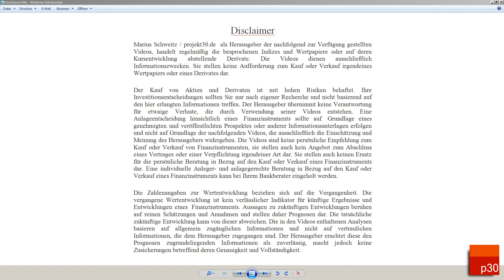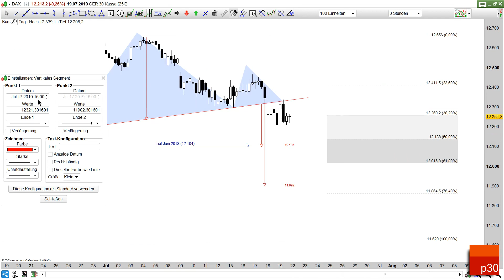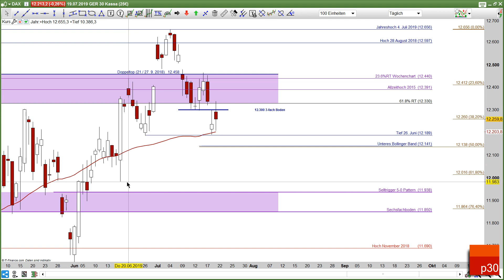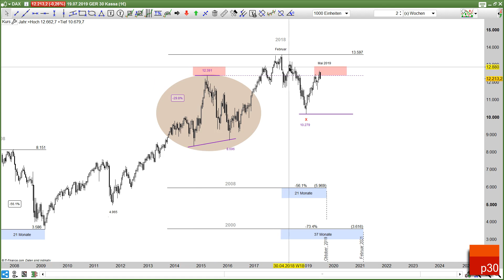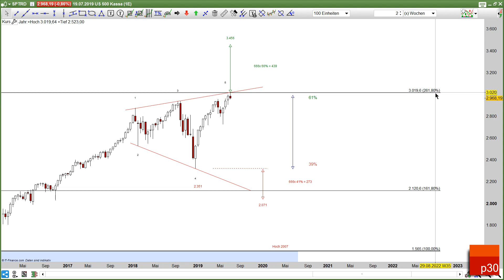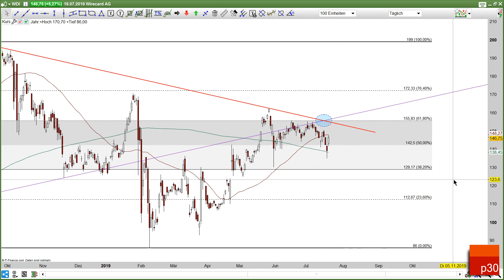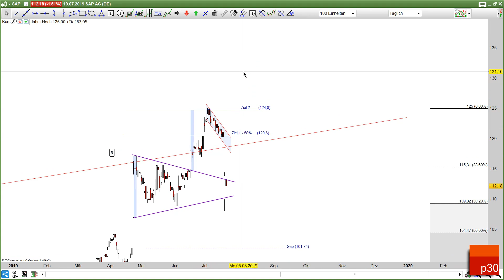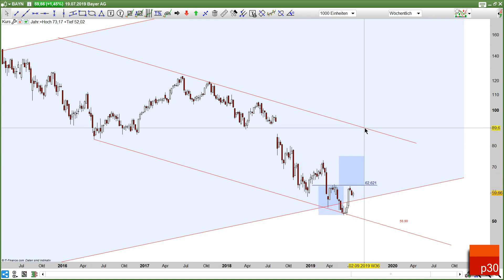Ausblick KW30: Dax, Dow, Nasdaq, S&P, Gold, Silber plus 9 Aktien!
Dax: Start bis Min. 20:16 / Dow Jones, Nasdaq und S&P bis Min. 26:43 / Gold und Silber bis Min. 28:40 / Wirecard, Adidas, Continantal, Daimler, VW, Telekom, SAP, Deutsche Bank und Bayer bis Min. 44:53

Ich empfehle  den Vollbild- Modus und HD Einstellung.

Wer täglich den Ausblick für den kommenden Tag  und tagesaktuelle Updates lesen möchte, sollte den Leserstream für 14,90 Euro monatlich buchen. Es gibt bei uns keine Abo-Fallen oder automatische Verlängerungen!

Der Premium Trading Blog kann für 39 Euro monatlich gebucht werden. Updates zu wichtigen Marken, kurzfristigen Entwicklungen und Intraday Trading Chancen gibt es wie immer im Premium p30 Blog.